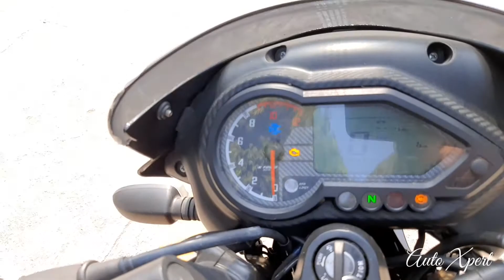Bajaj Pulsar 180 2022 Detailed Review💪Better Than Tvs Apache RTR 180❓Auto Xpert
Bajaj pulsar 180 | Bajaj pulsar 180 2022 full specifications review | Bajaj pulsar 180 on road price in delhi | Bajaj pulsar 180 milage | Bajaj pulsar 180 top speed | Bajaj pulsar 180 exhaust sound | Bajaj pulsar 180 vs tv apache rtr 180 | Bajaj pulsar 180 vs ns 160 | Bajaj pulsar 180 - Auto Xpert

○ Special Thanks too Bagga Bajaj, new delhi